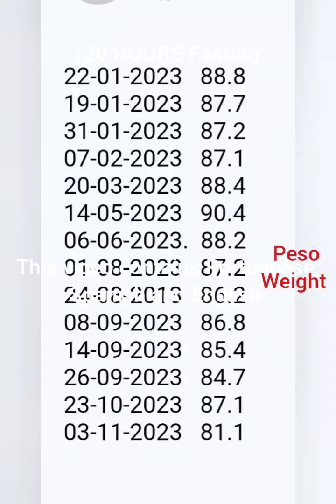120 HOURS of Fasting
120 Hours of fasting and I caught my own meal two delicious Flat Head in Sydney